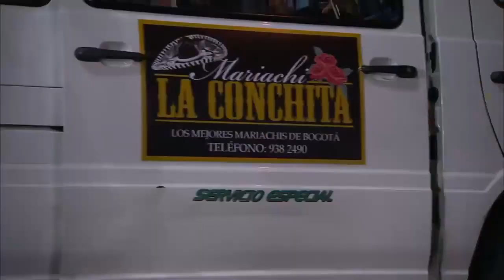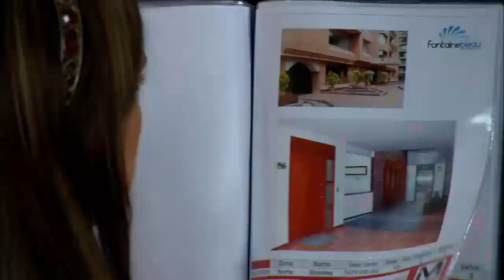سریال همسایه ها قسمت 3 دوبله فارسی (Hamsayeha E003)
سریال دیدنی و زیبای همسایه ها دوبله فارسی محصول کلمبیا